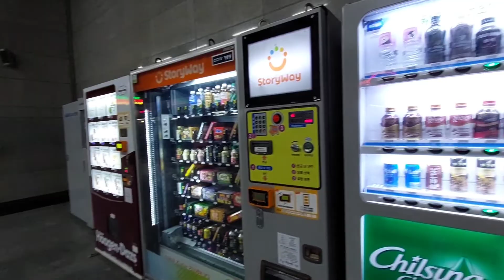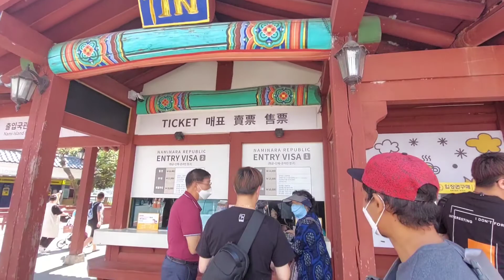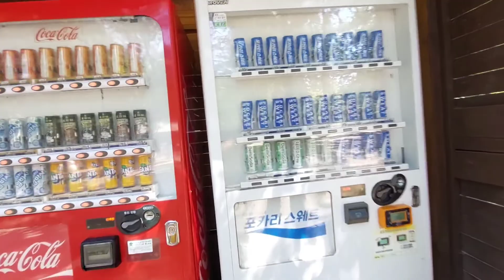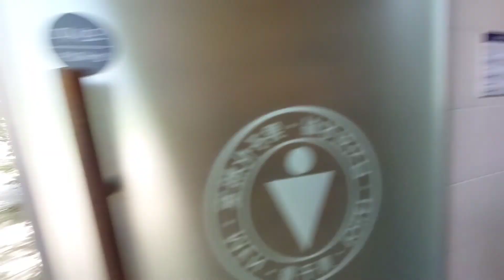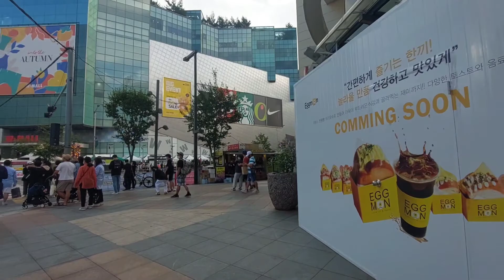DAY 2: South Korea 09.09.22 - Nami Island 😍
Nagpunta kami sa Nami Island kasama ang Kapatid ni @Ate Charing TV na si Ninz You. Sobrang ganda ng Nami.

Admission per head is ₩16,000
Samgyup plus exercise from nami to station. Lami kaayo! Hahahha